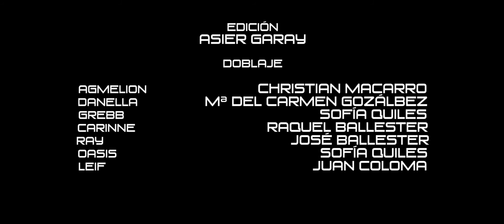METROPOL: CIUDAD DE REYES | BOOKTRAILER | By: Asier Garay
¡¡¡YA A LA VENTA EN AMAZON!!!
(papel a domicilio)

SINOPSIS:
"El trono ha caído, y el secreto de Metropol ha sido hallado por las mentes más inocentes. En el nuevo gobierno, los Venetti se dividen mientras tratan de alzarse como el falso estandarte de la rebelión, mediante el populismo más infecto. Los amigos se traicionan y la sociedad tal y como se conocía se resquebraja.

Un nuevo poder surgirá desde lo más profundo para desafiar a este nuevo orden. Por su lado, la aristocracia tendrá que decidir su nuevo papel, mientras la mecha encendida por el llamado Lunes Negro empieza a quemar los cimientos del mundo.

Además, al mismo tiempo, empiezan a percibirse unas extrañas señales que, al parecer, provienen del exterior.

La segunda entrega de la Saga Metropol promete continuar la historia que hizo tambalearse la Ciudad Cero, en esta nueva sociedad incomprendida que es la Ciudad de Reyes."